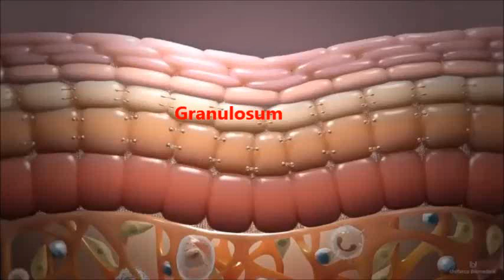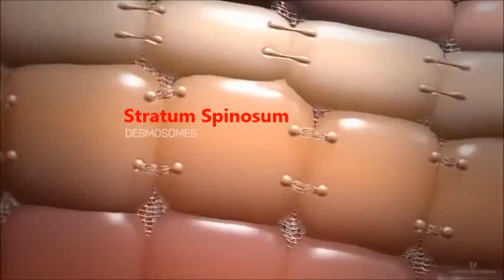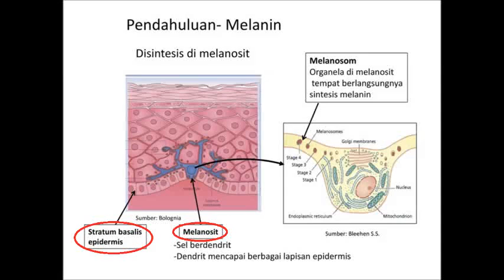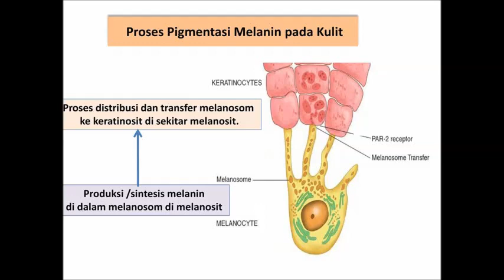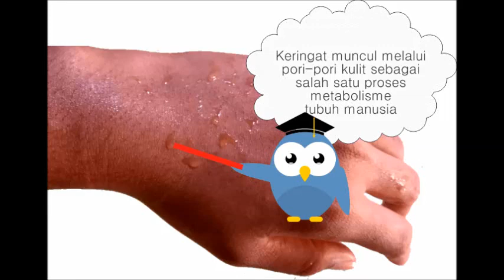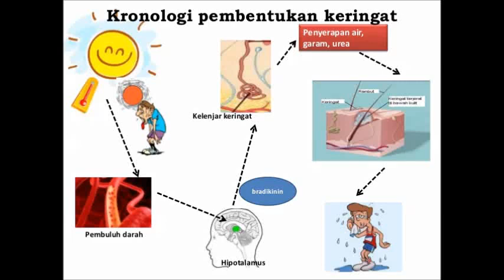Anatomi Kulit (Struktur lapisan Penyusun Kulit, Pembentukan melanin, Pembentukan Keringat)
kulit adalah lapisan pelindung hidup yang beratnya dapat mencapai empat kilogram dan dapat memperbaiki diri bila terluka atau sobek.

kulit paling tipis di kelopak mata (1milimeter) kulit paling tebal di telapak kaki (4 milimeter)